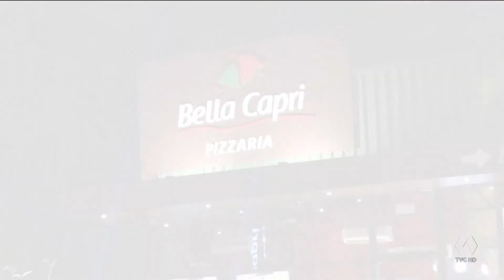Bella capri apresenta um novo jeito de comer a melhor pizza da cidade